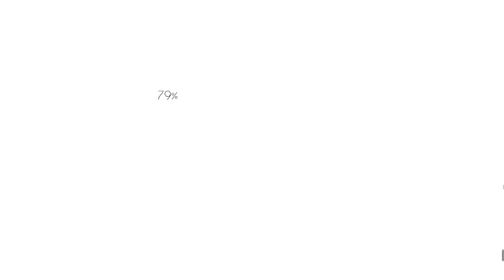跳舞的線飯制Dancing Line (Fanmade) － The Memories of Autumn秋日的回憶 by 巴拉巴j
Outro template by ObitoArtz

Join us on discord  (Join Rhythm Games Hub or Dancing Line China to download Dancing Line Fanmade Level) :
      Can use Chinese to chat:
      Can't use Chinese to chat:
           [NameChange]Rhythm Games Hub (Dancing Line Discord):